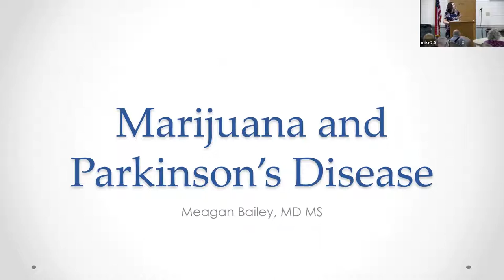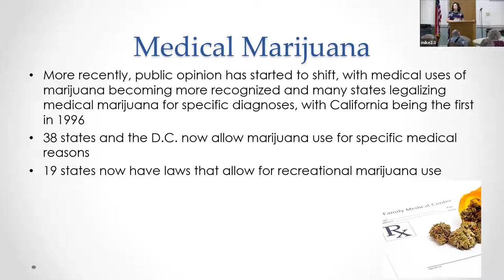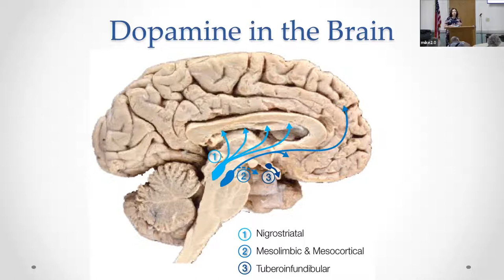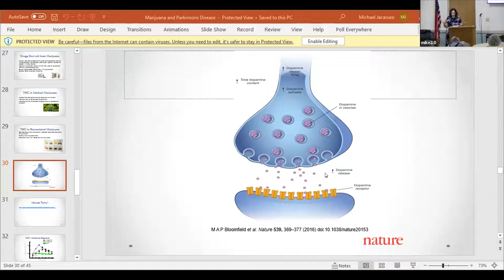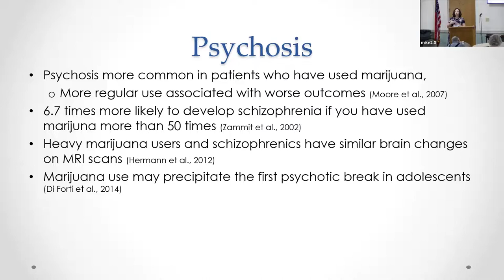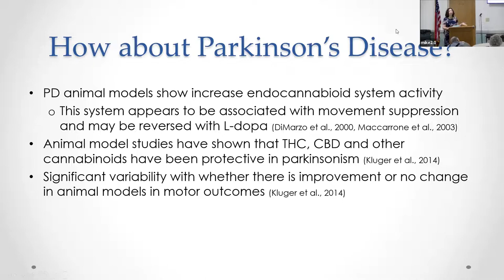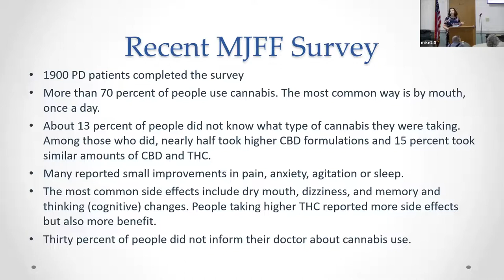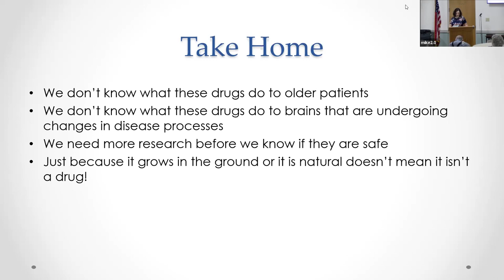Marijuana and Parkinson’s Disease